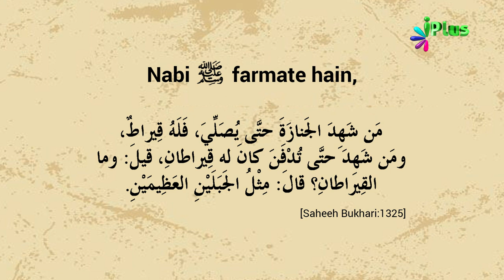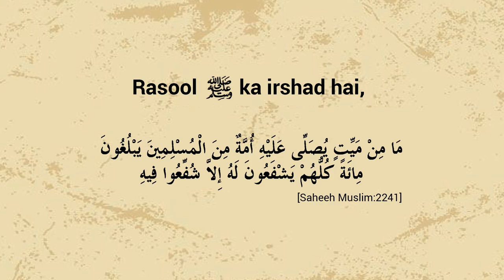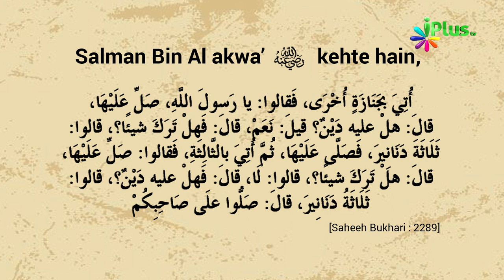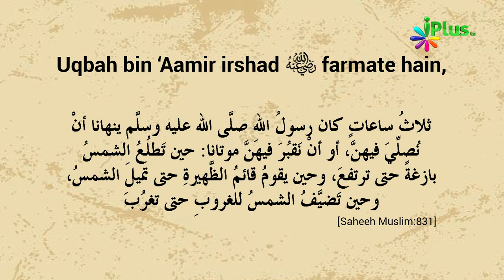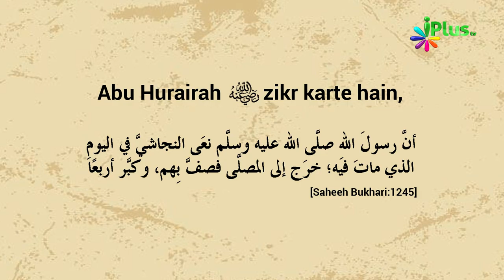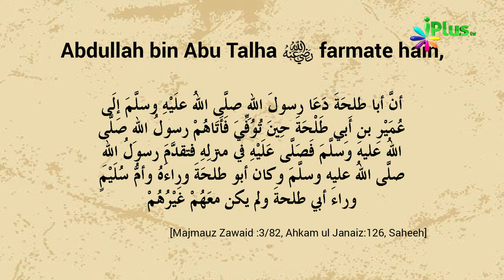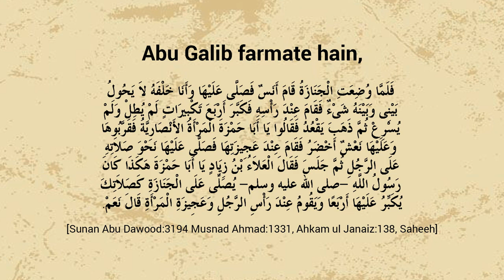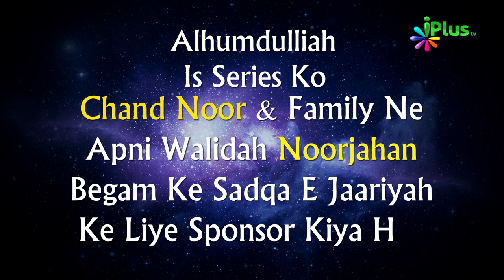Janaze Ki Namaz Ka Tarika | Part 01 | Janaza Training Course Episode 07 by Zaid Patel | Aakhri Safar